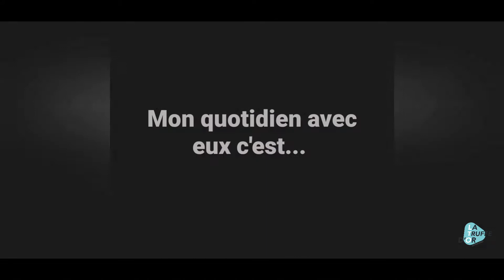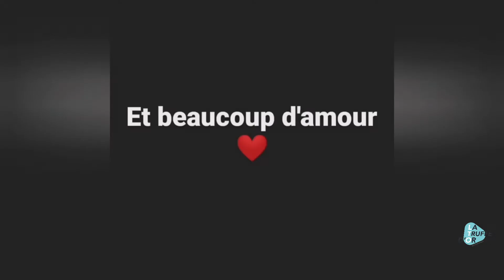Evrina, Jazz & Pearly - La Truffe d'Or éd.3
La Truffe d'Or - édition 3 : Le quotidien avec nos animaux

Voici un trio qui dénote avec un quotidien de folie ! Evrina, Jazz et Pearly s'amusent chaque jour entre agility, câlins et balades dans de splendides endroits. L'ennui ? Ils ne connaissent pas !

Quand quotidien rime avec complicité, gourmandise, câlins.